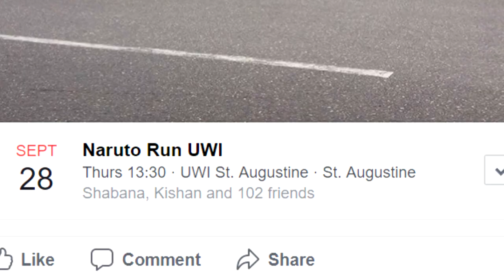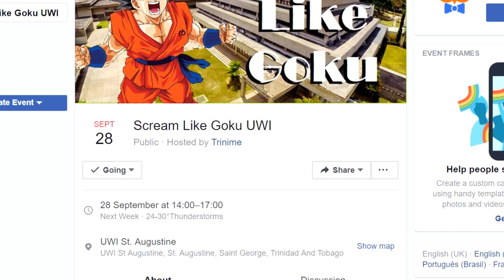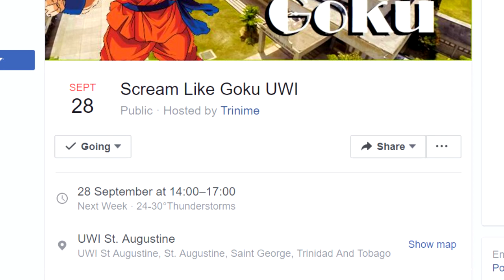Naruto Run UWI